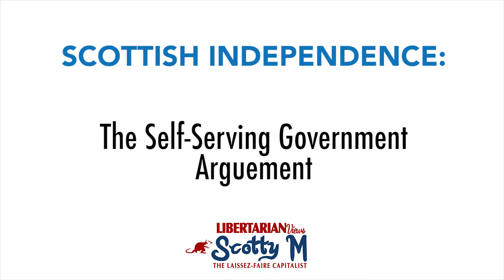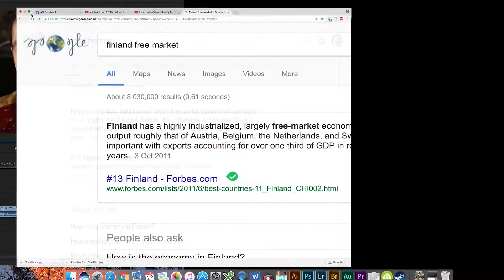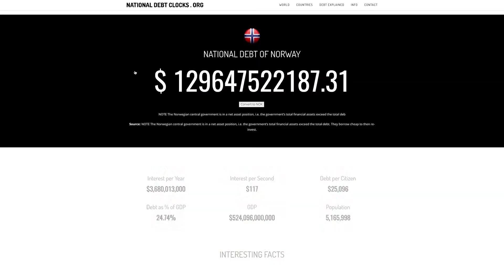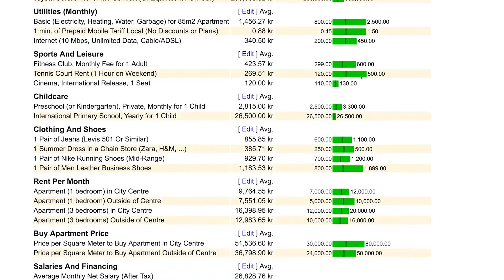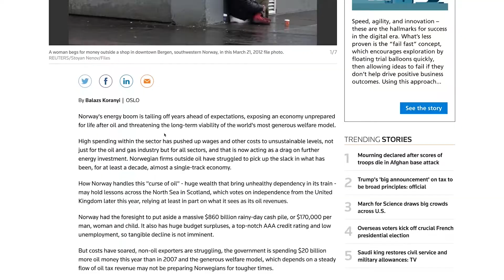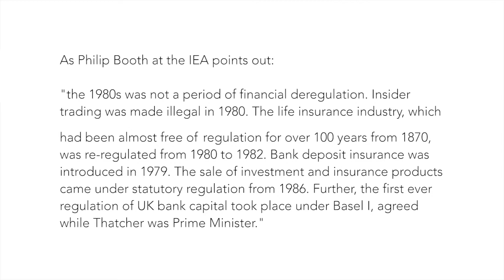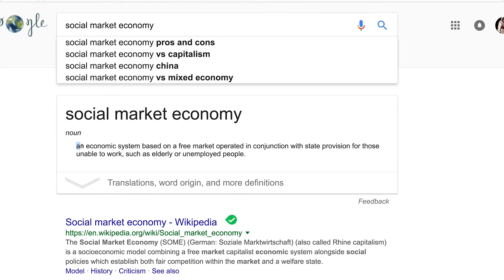Scottish Independence: Why I Voted Remain—Part 1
Scottish Independence was a very big debate which I expressed my opinion for voting no back in early 2012. In this video, I express some of my own personal reasons for why I voted to remain against Scottish independence. Some more reasons to follow in a second part.

The first reason I express on Scottish independence for why I voted to remain in the United Kingdom was the common argument about the self-serving government, as I have expressed I felt it was a complete waste of time as the Scottish government would be really no different or better. Secondly, the Scandinavian economies argument claiming Scotland will be the same as Norway, Sweden or Denmark.

Scotty